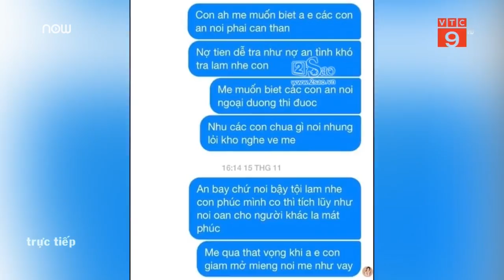Ông bầu Trần Kiệt tố Hoa hậu Phương Khánh vu khống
VTC9 | Những lời vu khống của bác sĩ Chiêm Quốc Thái và Phương Khánh đã khiến ông bầu Trần Kiệt vô cùng tức giận và tố lại Hoa hậu trái đất 2018.